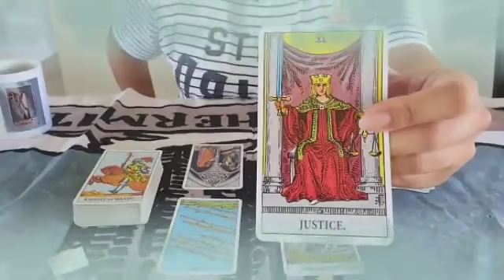برج الحوت من 17 إلى أخر شهر نوفمبر 2023 👑 لأسف فضيحه و فاجعه و كارثه و مصيبه كبيره😱فوق ماتتوقع😭